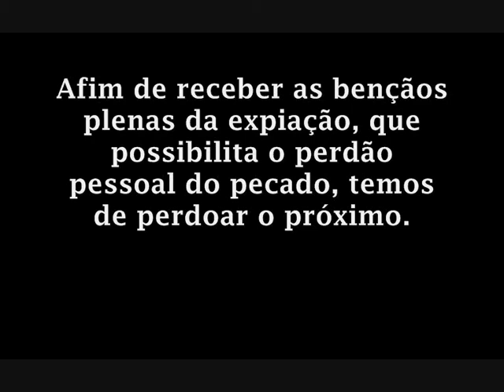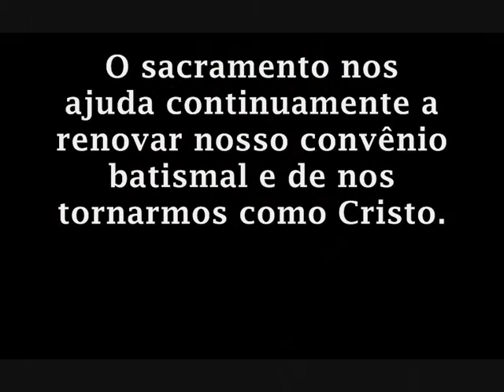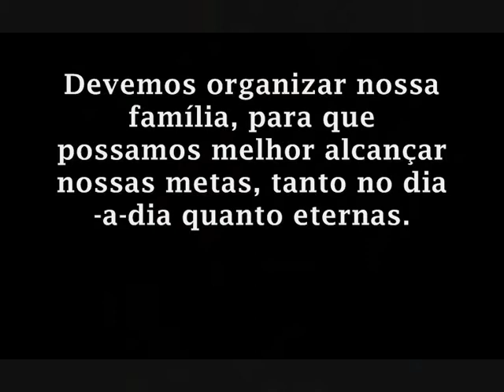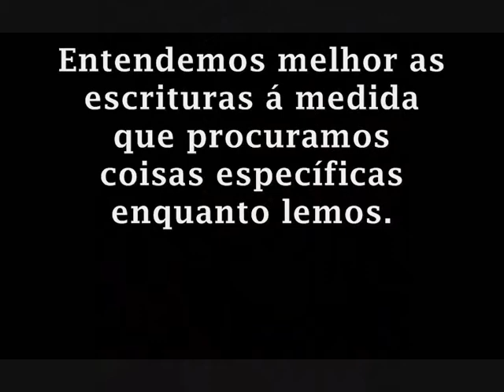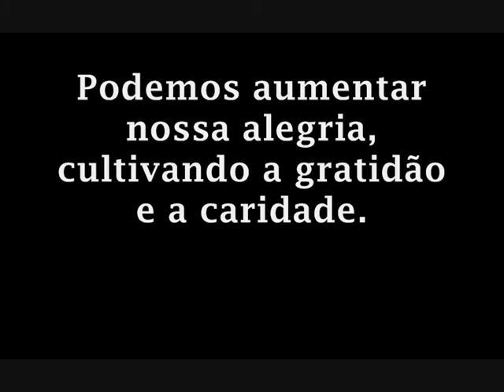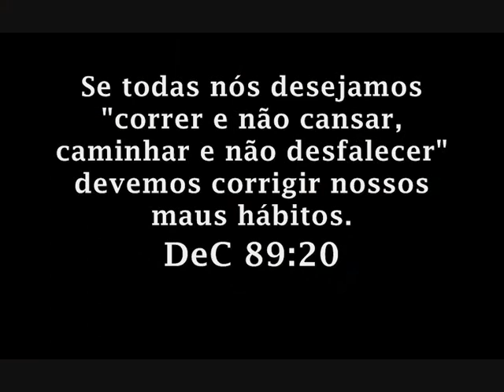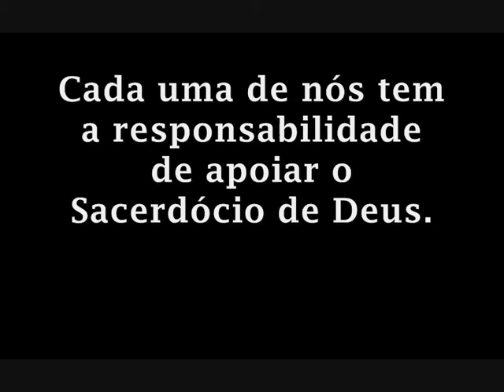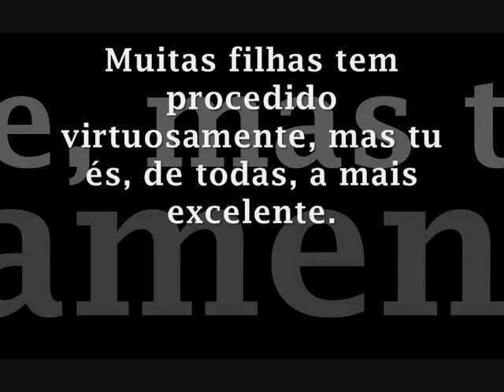Aprimoramento Pessoal Familiar e Doméstico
Atividade Ala Passo Fundo